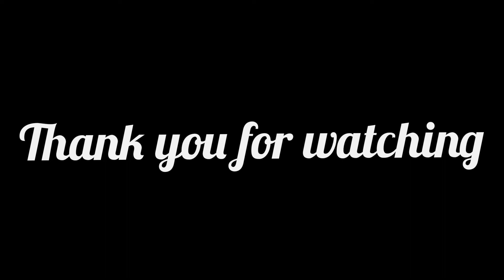Plane Spotting on Rainy day Bangkok Airways Takeoff ATR72-600 & A319-131 Samui Airport เกาะสมุย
PG255/15:05 Samui - Phuket
                         Aircraft type ATR72-600
PG961/15:20 Samui - Singapore